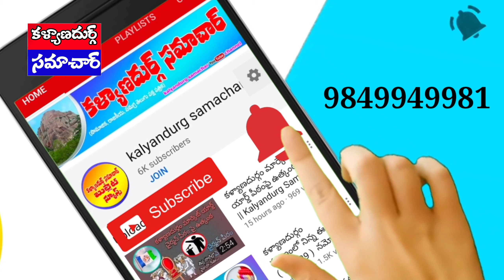సినిమా రేంజ్ లో భారీ కాన్వాయ్ తో చంద్రబాబు పర్యటనకు వెళ్లిన ఉమామహేశ్వర నాయుడు || KSBN